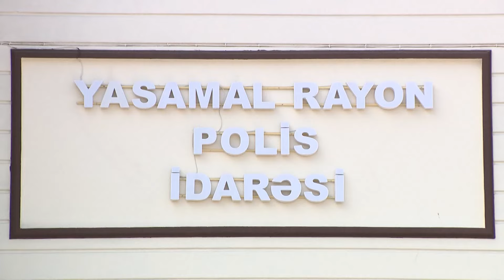Yasamalda polisin keçirdiyi əməliyyatları zamanı 10 kiloqram narkotik vasitə aşkar edilib